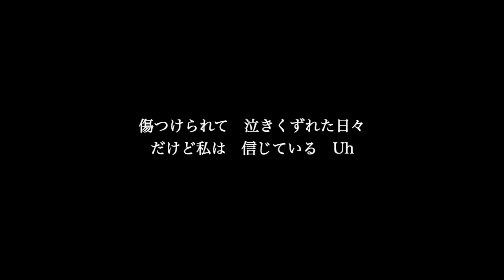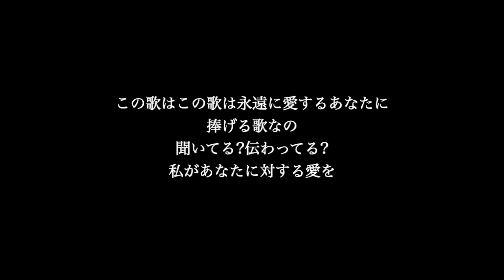【ピアノ伴奏カラオケ】あなた / HY【原曲キー】